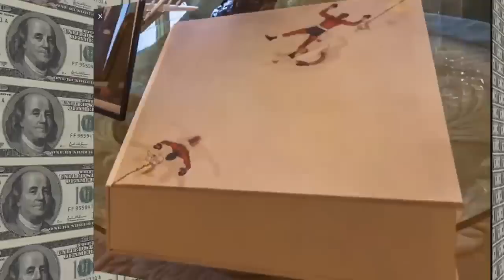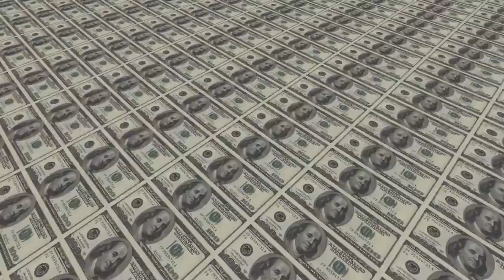Dünyanın En Zengin Milyarderlerin Çocukları Nasıl Bir Hayat Yaşıyor. - Zengin Çocuklar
► faturetimeline.net
► humanknowledge.net

♦ Yasal Uyarı ♦

Videoların başka sitelerde yüklenmesi ve ticari amaçla kullanılması kesinlikle yasaktır. Paylaşılması durumunda telif hakların korunması kapsamında hakkınızda dava açılabileceğini unutmayınız. Bizi buradan da takip edebilirsiniz.!

► faturetimeline.net
► humanknowledge.net

♦ Yasal Uyarı ♦